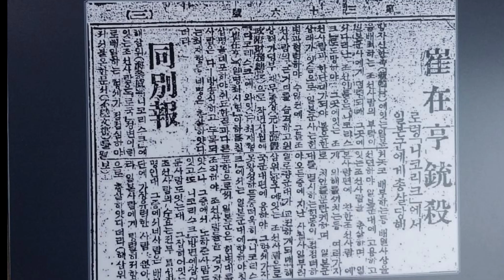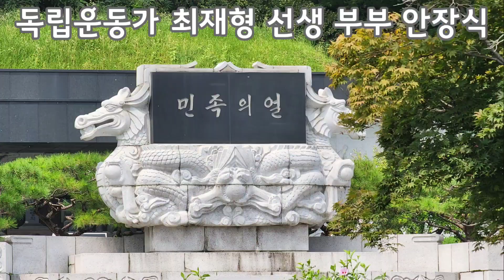최재형 선생 부부 순국 103년 만에 국립현충원에 안장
최재형 선생 부부 순국 103년 만에 봉송 및 합장 안장식이 거행되었다.